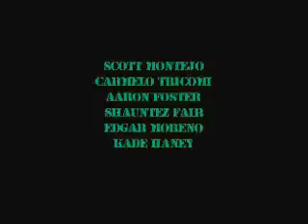Between the valleys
Sigonella H.O.G Chapter